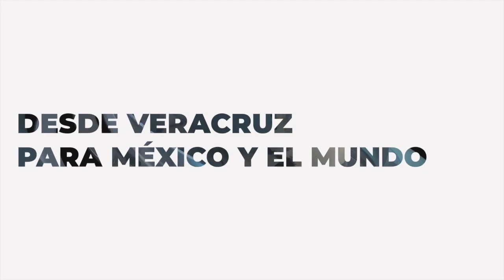DETECTA MARLON RAMÍREZ A SERVIDORES PÚBLICOS DE SEDESOL COBRANDO NÓMINA Y “APOYOS” GUBERNAMENTALES